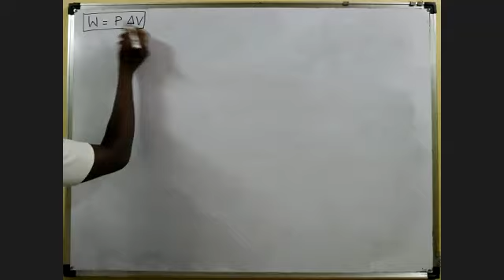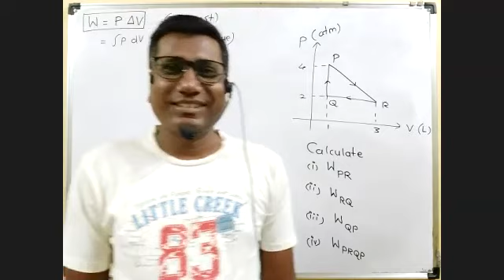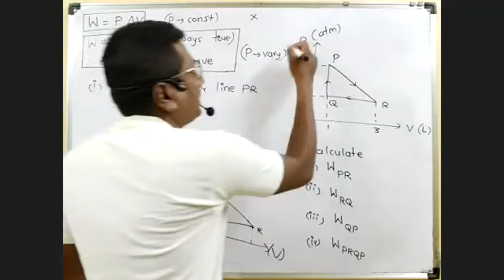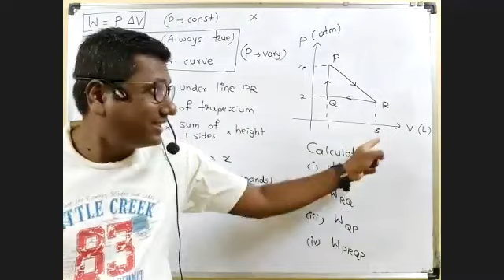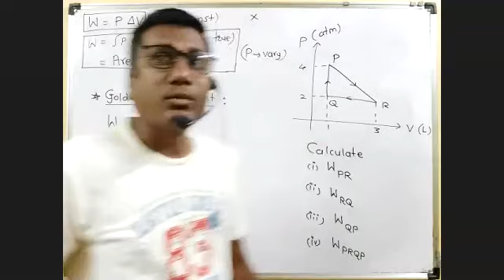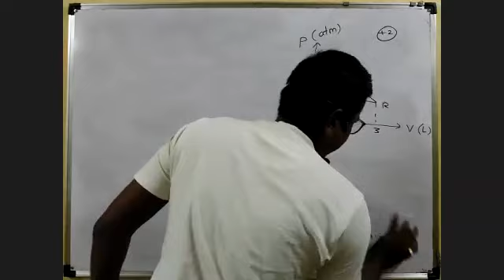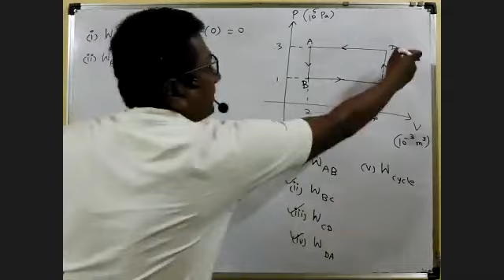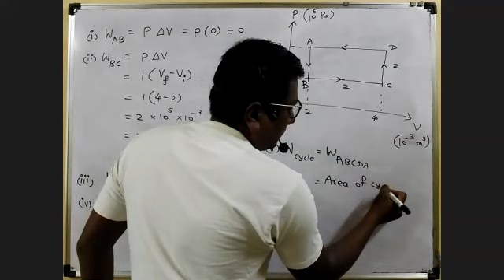Thermodynamics ||Lec 3|| Work done in Thermodynamics HSC numericals